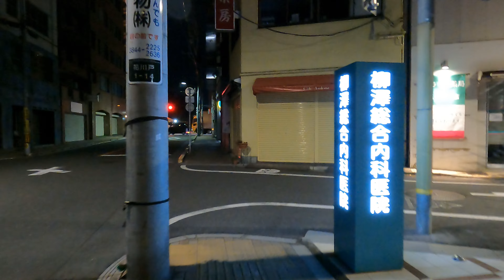【4K】Sensoji temple~Skytree - Tokyo Morning Walker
5AM early morning walk in Tokyo.
Starting from Sensoji temple to Sky tree.

My finding from this walk was seeing many people cleaning streets in the early morning.
This is why Japanese streets are so clean.

It is my first trial video. Trying to make more smooth videos.